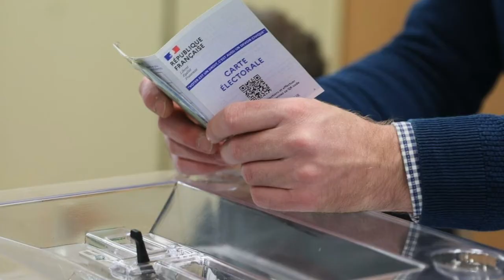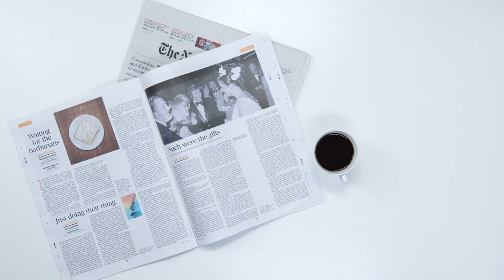Что для Европы значат результаты выборов во Франции.What the French election results mean for Europe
Во второй тур президентских выборов во Франции, которые состоятся ‪24 апреля‬ вышли кандидат от Национального объединения Марин Ле Пен и действующий президент Эммануэль Макрон. Можно совершенно точно сказать, что у Эммануэля Макрона больше нет поддержки большинства, о чем свидетельствуют не только результаты первого тура, но и протесты, прокатившиеся по всей стране. И реакция Евросоюза, а особенно США, на то, что возможным результатом выборов может стать избрание Марин Ле Пен буквально истеричная.

The candidate of the National Association Marine Le Pen and the incumbent President Emmanuel Macron entered the second round of the presidential elections in France, which will be held on April 24. It can be said for sure that Emmanuel Macron no longer has the support of the majority, as evidenced not only by the results of the first round, but also by the protests that swept across the country. And the reaction of the European Union, and especially the United States, to the fact that a possible election result could be the election of Marine Le Pen is literally hysterical.